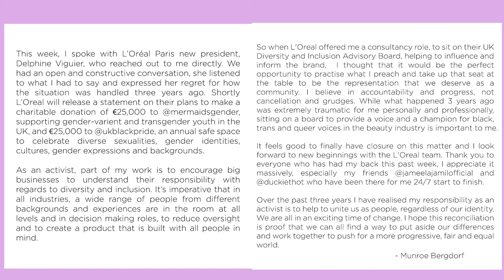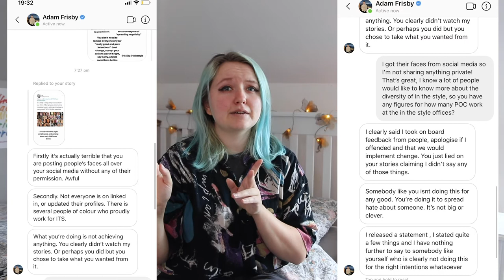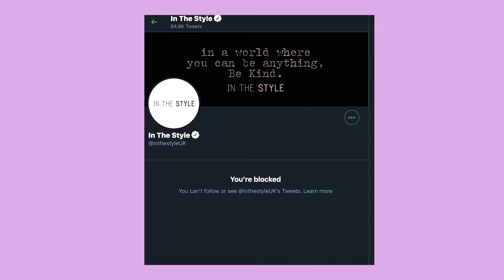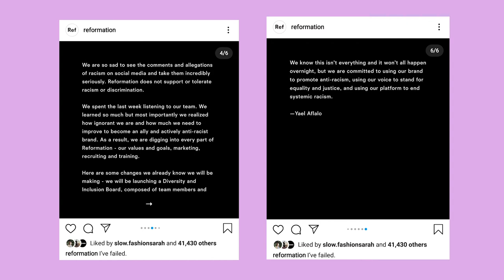Do brands care about Black Lives, or their profit margins?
Re-uploaded this because the last one was glitchy! So today we're talking about performative allyship with regards to brands and the Black Lives Matter movement. It's rife, but we'll mainly focus on L'Oréal's situation with Munroe Bergford, In The Style, and Reformation as well as touching on some other big name brands who have put out an awful lot of empty words.

You can't, especially as a huge brand perpetuating white supremacy, post one instagram post about how you "stand with" Black people and think that's it. You have to actually do work to dismantle the system. But a lot of brands seem to be thinking more about their profit margins than actually helping dismantling the current racist system we live in!